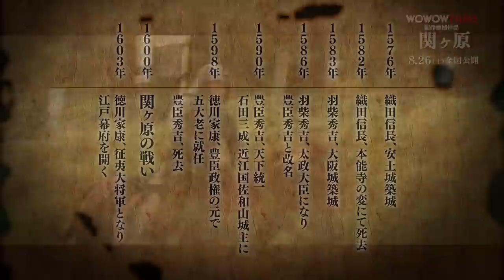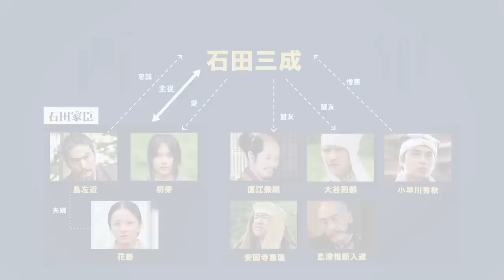映画『関ヶ原』（8/26公開） ～天下分け目の戦い‹その真実›～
日本の未来を決した、わずか６時間の戦い。
誰もが知る「関ヶ原」の、誰も知らない真実とは―
2017年8月26日（土）全国ロードショー

構想２５年！司馬遼太郎原作、累計部数620万部超の“国民的ベストセラー”が初の映画化！
天下分け目と言われる「関ヶ原の戦い」とはどういった戦いで、なぜ起こったのか。
この動画を見れば一目瞭然！とくとご覧あれ！

【ストーリー】
豊臣家への忠義から立ちあがる石田三成（岡田准一）と、天下取りの野望を抱く徳川家康（役所広司）。
三成と家康は、いかにして正規の合戦に向かうのか？
そして、命を懸けて三成を守る忍び・初芽（有村架純）との、密やかな“恋”の行方は・・・・・。

権謀渦巻く中、「愛」と「正義」を貫き通した“純粋すぎる武将”三成の戦いが今、幕を開ける！！

監督・脚本：原田眞人
原作：司馬遼太郎『関ケ原』（新潮文庫刊）
出演：岡田准一　有村架純　平岳大　東出昌大／　役所広司